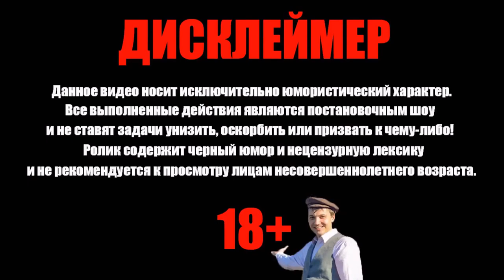Богдан сдаёт ОТЦА-ТАНКИСТА в дурку Пранк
00:00 Начало
00:11 Сдаёт танкиста в дурку
06:13 Жалуется на доставку